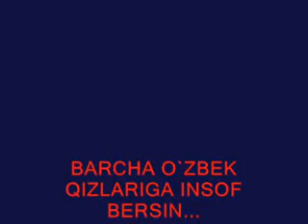Ark guruhi Yuzsiz Farishta O`zbek Qizlariga insof bersin wmv